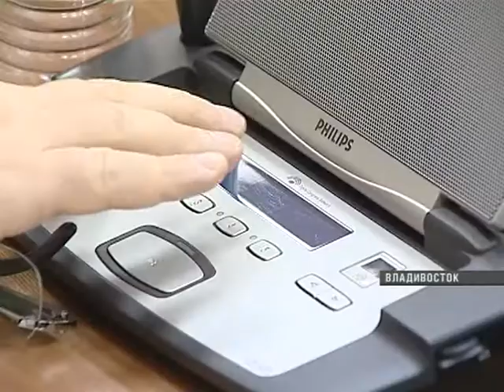Рассматривать "столичный вопрос" краевой парламент не будет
Вопрос об административном статусе Владивостока в повестку заседания, назначенного на ближайшую среду, не включили.